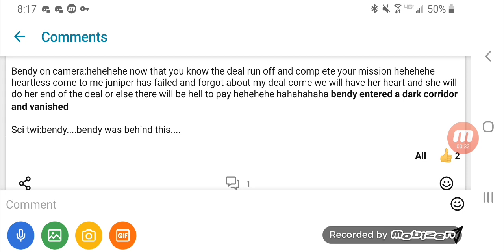Lines for Kieran